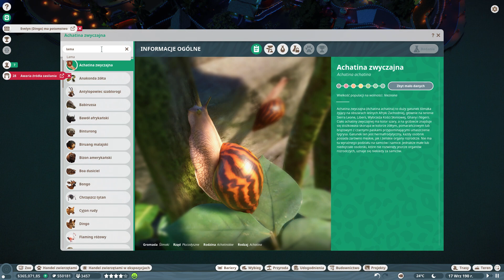Więcej niż jedno zwierzę to... WYBIEG LAM - Planet Zoo FRANCZYZA AUSTRALIA #23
⭐ Jeśli podoba się seria to wiesz co robić? Łapka w górę! A jak chcesz zostać dłużej, to koniecznie zostaw suba z dzwoneczkiem! (żebrosubki i żebrołapki zawsze w modzie) ⭐